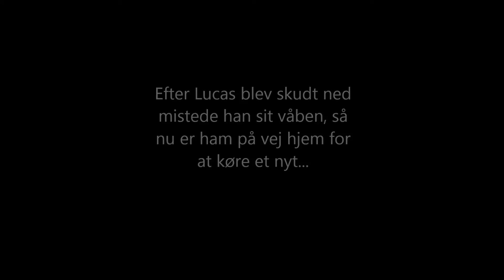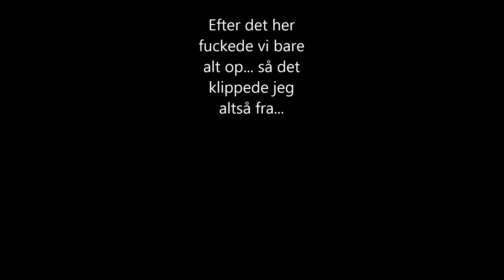ARMA3 ''Så er vi klar!''